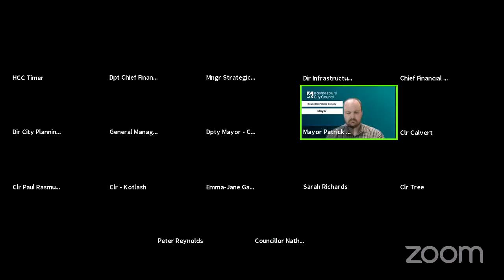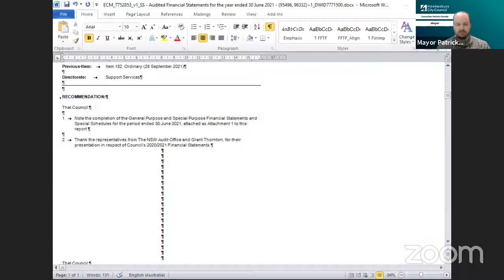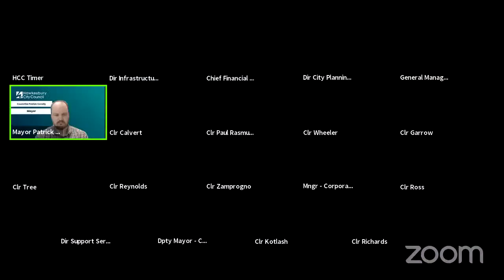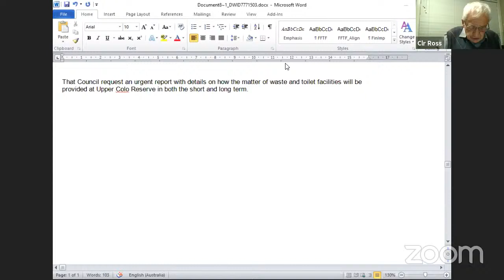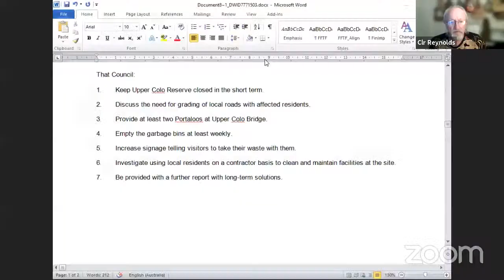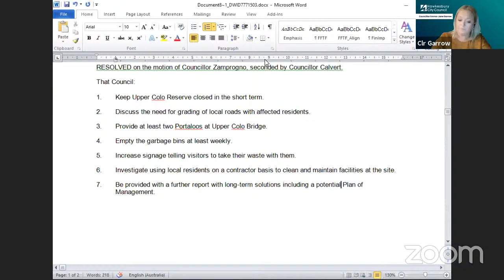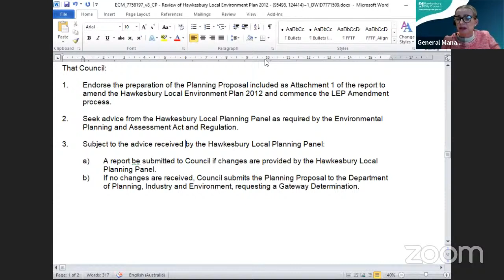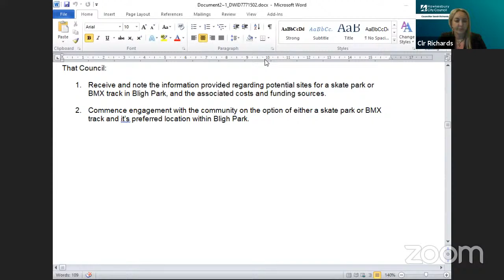Ordinary Meeting - 23 November 2021